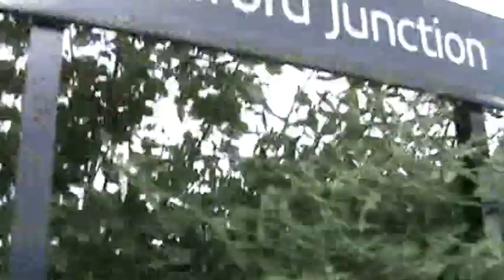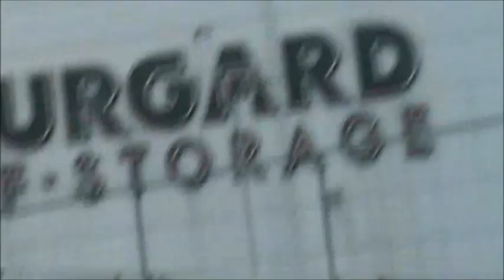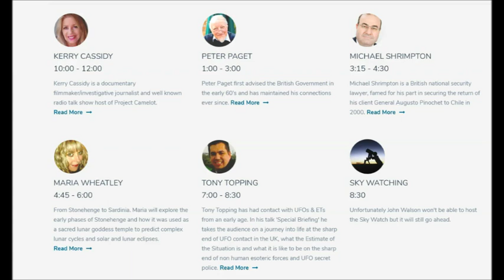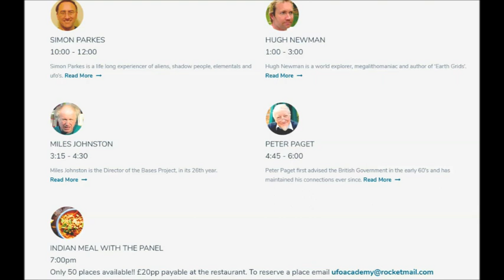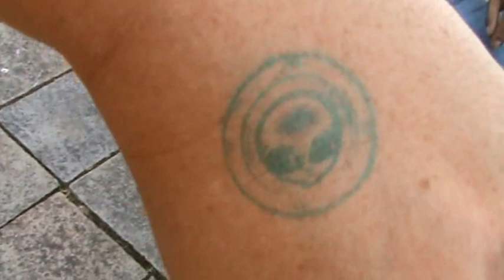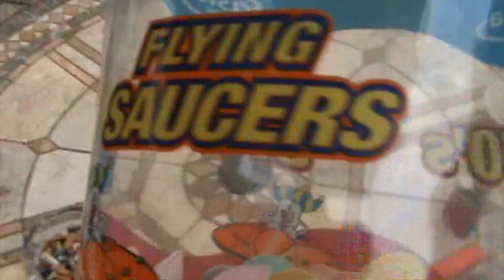UFO Academy Watford 2017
A HPANWO TV reportage on the Awake and Aware Conference at the UFO Academy Watford. This two day conference was organized by Project Camelot and featured top level speakers such as Kerry Cassidy, Miles Johnston, Simon Parkes, Maria Wheatley and many many more. It was also a social event in a pleasant setting.